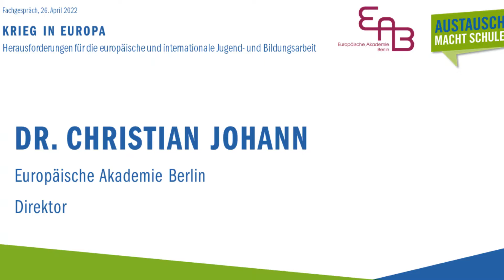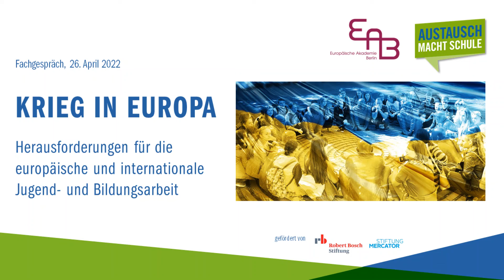Begrüßung durch Dr. Christian Johann (EAB)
BEegrüßung zum Fachgespräch "Krieg in Europa - Herausforderungen für die europäische und internationale Jugend- und Bildungsarbeit", 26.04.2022

durch Dr. Christian Johann (EAB):

"Seit ihrer Gründung 1963, als Reaktion auf den Bau der Berliner Mauer, wurde die Europäische Akademie immer wieder infrage gestellt, zuletzt angesichts der Pandemie. Doch Austausch und Miteinander, vor allem aber kritisches Denken und politische Bildung funktionieren immer nur dann, wenn sie persönlich stattfinden. Davon bin ich überzeugt. Der Aspekt des Zusammenkommens, der persönlichen Begegnung, aber auch das Ertragen der anderen Meinung gehört immer dazu, wenn wir über politische Bildung sprechen.

Bis vor kurzem klang der Begriff Völkerverständigung, wie er in unserer Satzung steht, noch altertümlich. Heute haben wir keine Schwierigkeit mehr, zu erklären, was sich hinter diesem Begriff verbirgt und welche Bedeutung diese Arbeit jetzt hier hat.

Wir als Europäische Akademie sind oft nur die Plattform: Wir stellen die Infrastruktur für non-formale Bildung und das Aufeinandertreffen von Menschen zur Verfügung. Wir sind abhängig davon, dass Menschen zu uns kommen, und können niemanden dazu zwingen. Denn es liegt im Wesen der Demokratiebildung, dass man keine autoritären Mittel einsetzen kann, um gute Demokraten zu erziehen.

Bekanntermaßen lebt Demokratie lebt von Voraussetzungen, die sie selbst nicht schaffen kann. Wir spüren das jeden Tag. Deshalb möchte ich den Aufruf starten und betonen, wie wichtig es ist, im Austausch zu bleiben.
Ich habe keine fertigen Antworten mitgebracht, sondern nur Fragen:
• Wie gehen wir mit dieser zweiten großen Krise nach der Pandemie um, die vor einer Dauerkrise des Klimawandels stattfindet?
• Wie schaffen wir es, Wissen so zu vermitteln, dass wir nicht nur Informationen, sondern auch Kompetenzen vermitteln? Dass wir aufklären über Medialiteracy, und dass wir junge Menschen da erreichen, wo sie auch erreicht werden können?

Unser Beitrag als EAB soll daraus bestehen, als Teil der organisierten Zivilgesellschaft Ihre Arbeit zu unterstützen. Wir alle haben, wie schnell sich Einzelne aufraffen und wie flexibel die Zivilgesellschaft reagiert, bevor der Staat strukturierter und organisierter übernehmen kann.

Wir bringen das Angebot mit, alles das, was in Runden wie diesen entwickelt wird, schnell und experimentell umzusetzen. Wir haben viel Freude daran, neue Wege zu gehen und auch solche Ansätze auszuprobieren, die z.B. im Schulalltag nicht Realität werden können.
Krieg ist nichts Neues. Uns allen wird jetzt bewusst, dass dieser Krieg eine Fortsetzung dessen ist, was wir seit Jahrhunderten erlebt haben, wovon wir immer wieder gesprochen haben, was wir aber überwunden glaubten.

Herr Bütow hat von Friedens- und Zukunftsarbeit gesprochen. Frieden und Zukunft beschäftigen uns alle. Aber der wesentliche Punkt ist dabei die Arbeit: Daran zu arbeiten, Verständnis zu finden, Formate zu entwickeln und Antworten zu suchen."